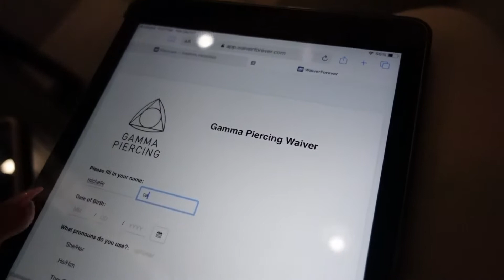LETS GET PIERCED + DAITH PIERCING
Hey ya'll in todays video Im bringing you along with me to get a daith piercing. Hope you all enjoy.

About the piercing: 6 months -1 year healing process, fixed bead ring (18k yellow gold)